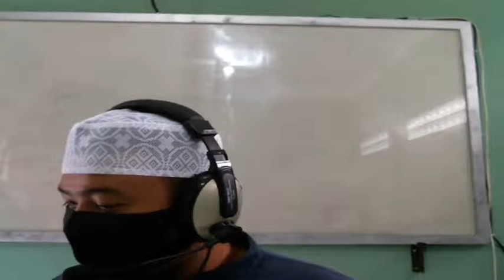8 D (AQIDAH/KEGIATAN PAGI) - SELASA, 14 SEPTEMBER 2021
USTADZ ASROR